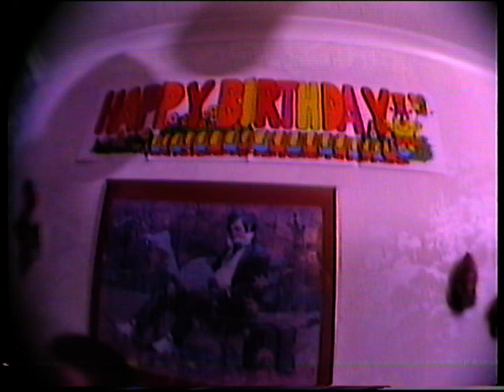Alistairs 7th birthday 1988